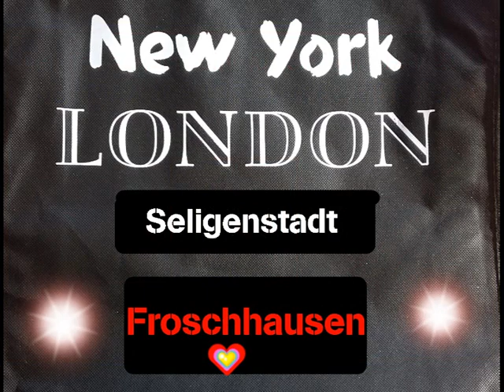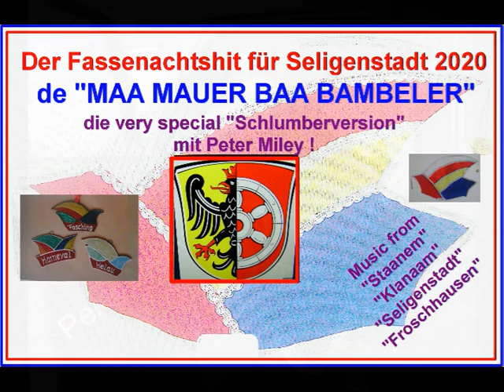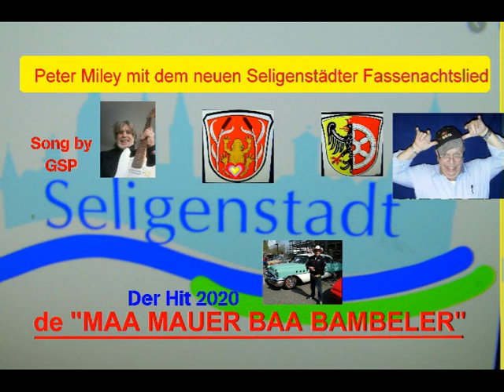"Maa Mauer Baa Bambeler-Version 1 "- Seligenstadt-Altversion 2022 mit Peter Miley & Rod Lightning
De "Maa Mauer Baa Bambeler"Nr. 1 -2022 -Seligenstadt-Version mit Peter Miley (Vocal) Altversion- HELAU-HELAU - HELAU  Siehe und höre jetzt die Nr. 2 vom 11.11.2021 Das ganz neue Fassenachtsliedt über ein Seligenstädter (Schlumber) Original.Neu aufgelegt und mit entsprechenden Textänderungen mit Peter Miley. Der Song vonRod Lightning=Gerd Spielmann, Hanau (T+M+A usw.) jetzt auch in der Version Seligenstadt=der original Herkunftsstadt des "Main Mauer Beine Bambelers".
Die beiden "alten Countryhasen" Peter und Gerd haben sich "international" zusammengeschlossen und in Teamwork dieses "Werk" entstehen lassen.In diesem Sinne - viel Spaß midiesem--aber auch mit dem neuen Fassenachtshit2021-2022 vom 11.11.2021 für`s Schlumberland !! Peter Miley & Gerd Spielmann-